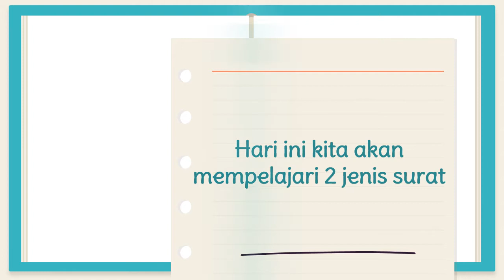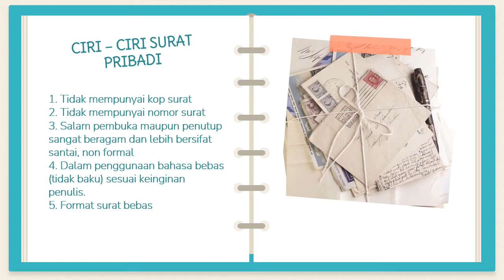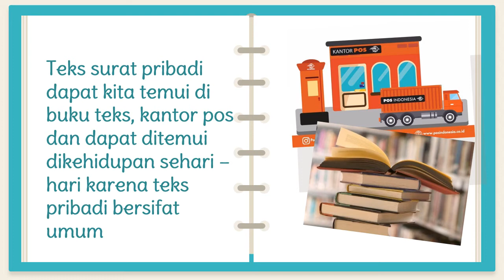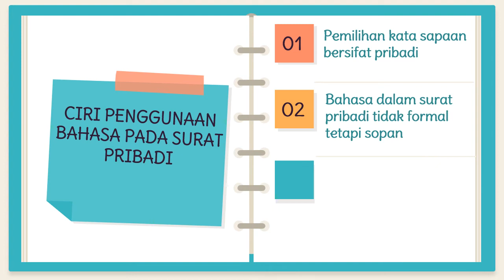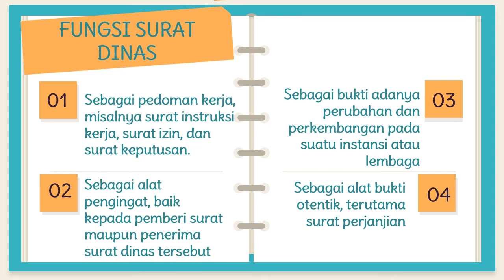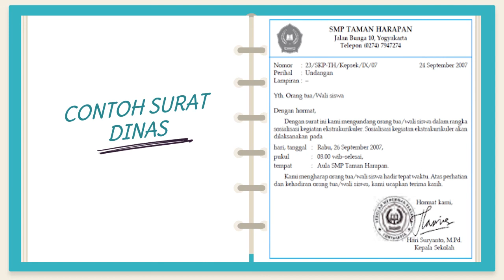MARI BELAJAR l PERBEDAAN SURAT PRIBADI DAN SURAT DINAS